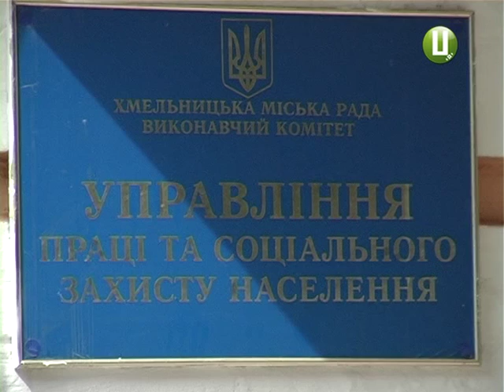ХОДТРК "Поділля-центр" - Чи здатна Батьківщина подбати про своїх захисників у мирному житті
Тисячі українських військових щодня ціною власного життя та здоров я боронять незалежність та цілісність нашої Батьківщини. Та чи здатна Батьківщина подбати про своїх захисників вже у мирному житті?